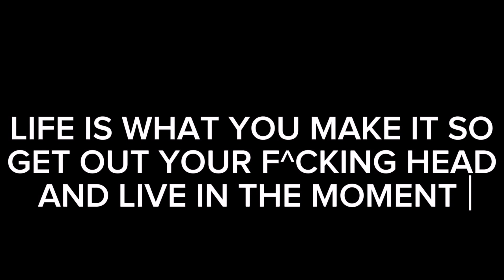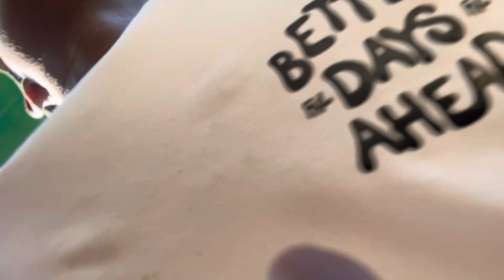HOW TO FIND YOUR INNER SELF AGAIN!!